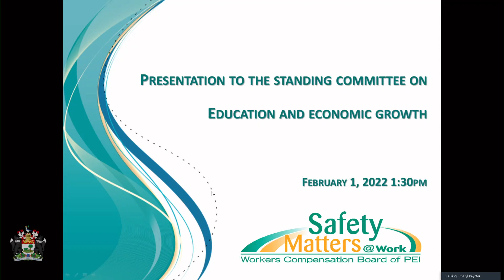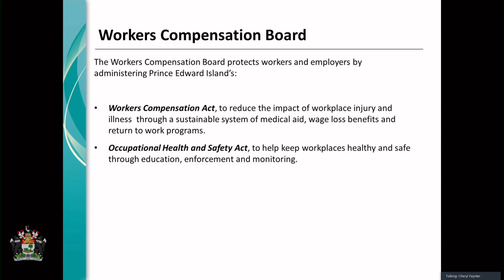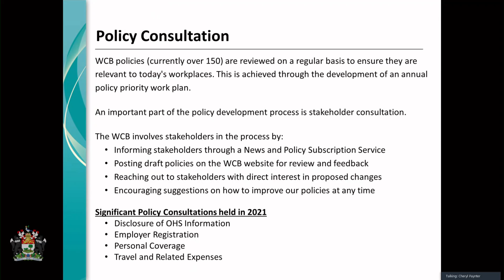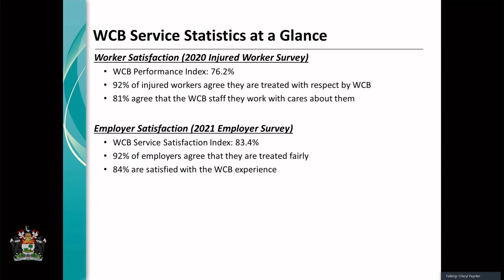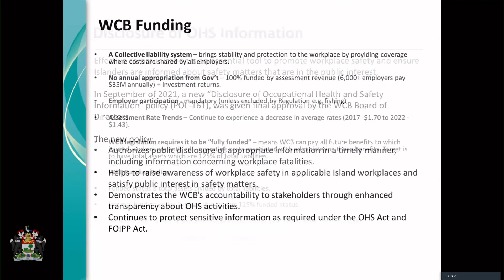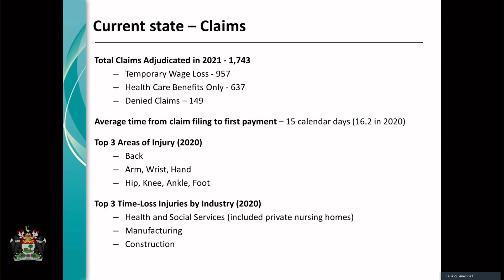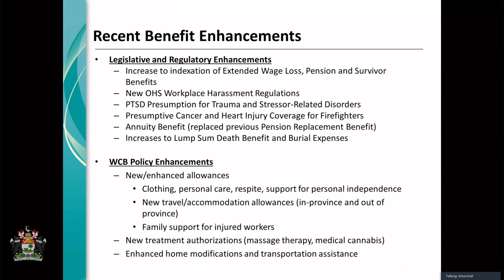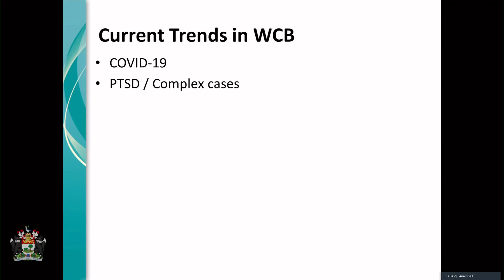Education & Economic Growth February 1 2022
Topic 1: 1. Briefing from the Workers Compensation Board of PEI on:

- Impacts on long-term recipients of workers compensation
-Distribution of surplus funds to employers
-Reporting of workplace deaths
-PTSD among first responders

Topic2: The committee will hear from the PEI Federation of Labour on:

-Skill gaps in the workforce
-Labour shortages
-Minimum wage
-The province's economic recovery
-The increasing cost of living
-Barriers to recruiting and retaining immigrant